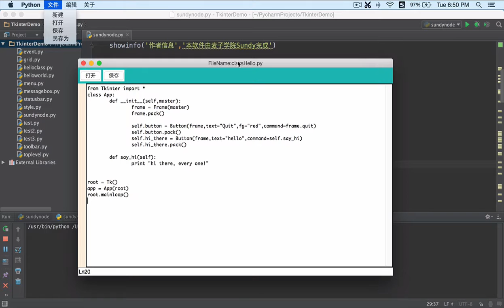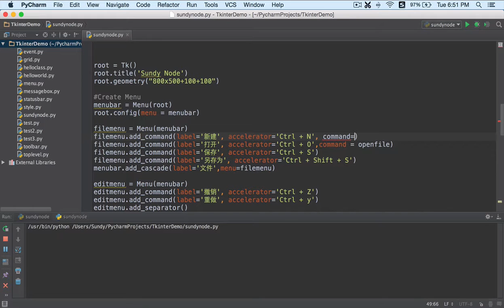项目 Python开发跨平台的记事本9 New新建文件